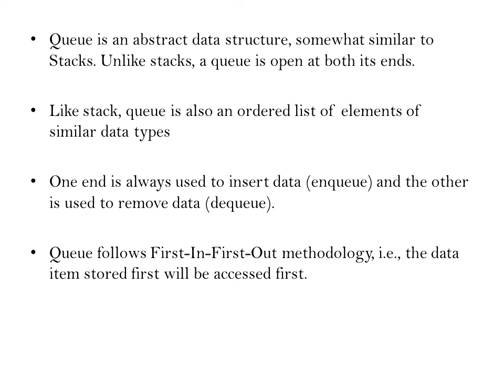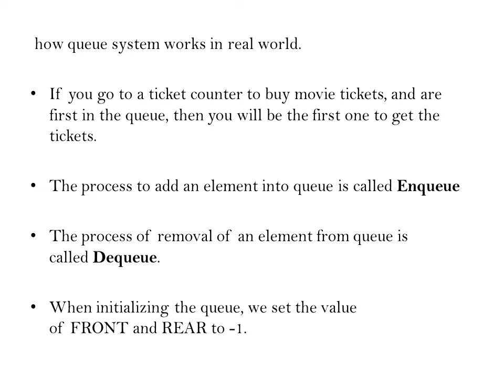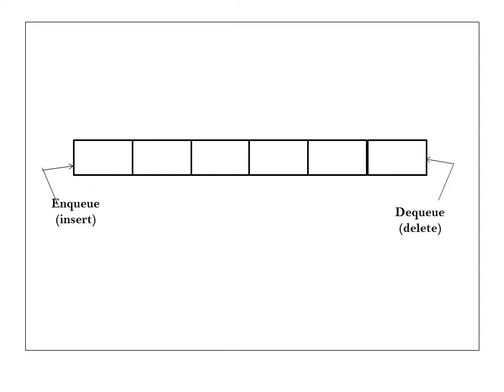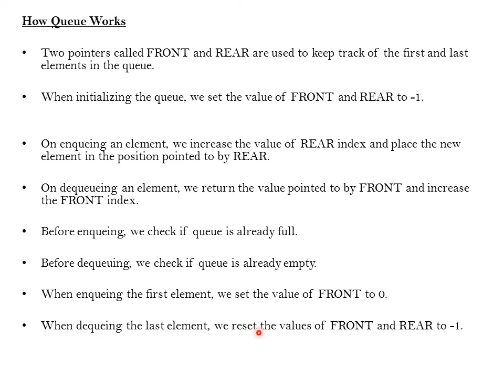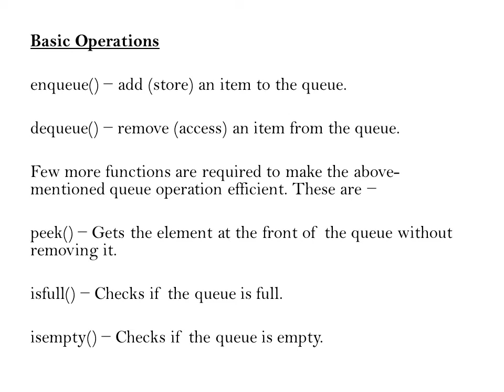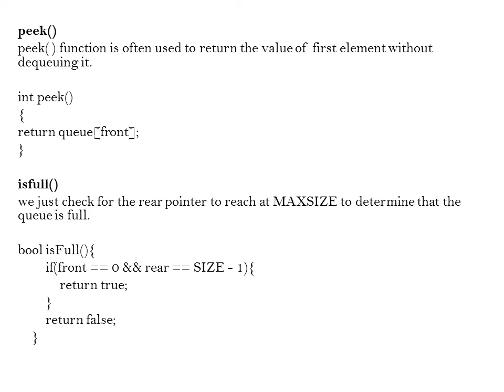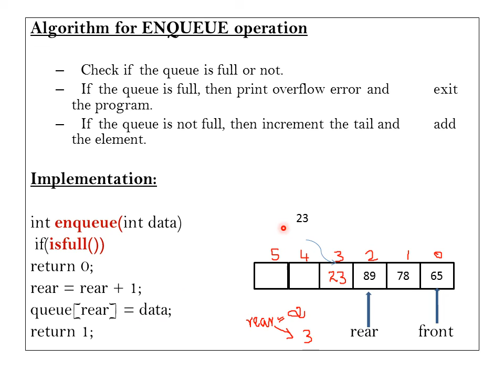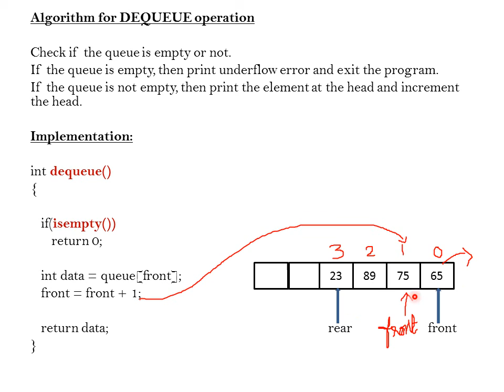[CS3301 Anna University ]PGTRB/TNSET2025/ Polytechnic/QUEUE ADT - Data Structure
CS3301 DATA STRUCTURES
QUEUE ADT - DATA STRUCTURES - TRB COMPUTER INSTRUCTOR SYLLABUS TOPIC

TRB/TNPSC CCSE IV,GROUP 4 group 2, group2a, all competitive exams, ( explanation in Tamil). General English, General Studies. Easy and Simple explanation.

TRB COMPUTER - BUSINESS COMPUTING

TRB COMPUTER - DIGITAL ELECTRICS

TRB COMPUTER - OOPS